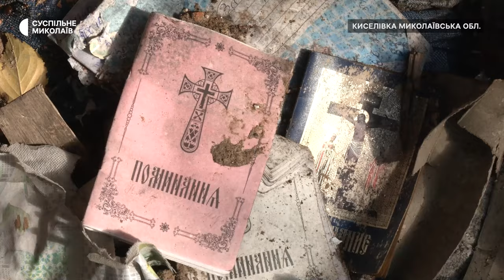Російські обстріли зруйнували церкву в Киселівці на Миколаївщині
У Киселівці, що на Миколаївщині, навесні 2022 року російські обстріли зруйнували церкву Святого пророка Іллі. Будівля пошкоджена на понад 90 відсотків, втрачені ікони та інші релігійні цінності.